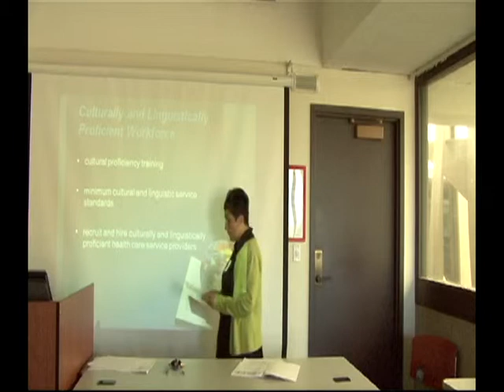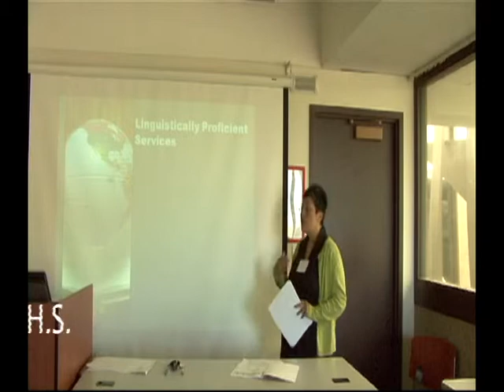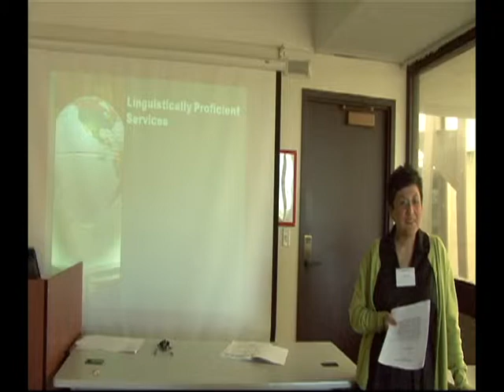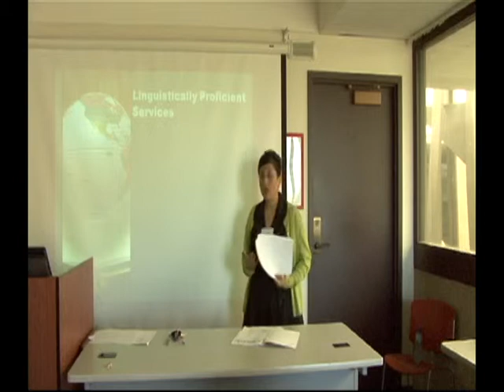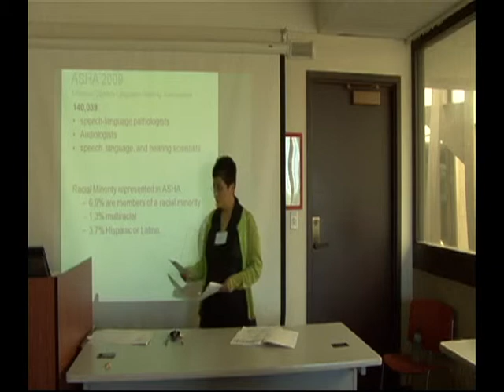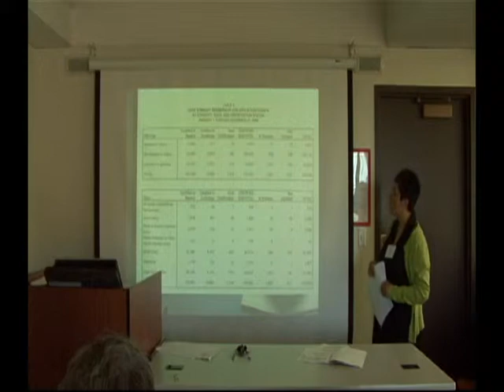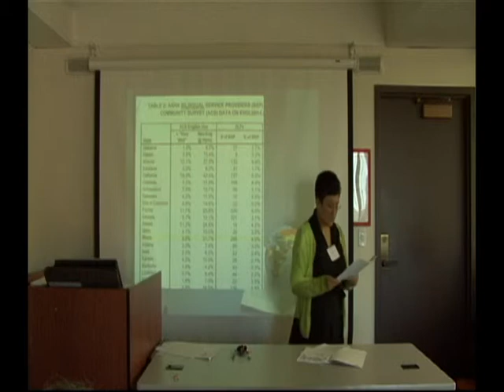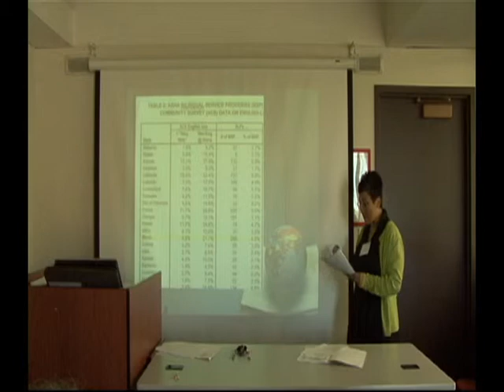Student/Faculty Development Symposium at Governors State University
Recruitment and Retention of Culturally and Linguistically Diverse Students in the Field of Speech-Language Pathology mov1